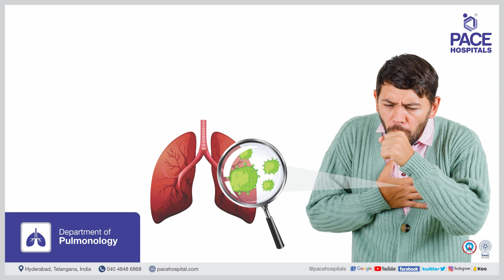How Tuberculosis (TB) can be prevented? | PACE Hospitals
Tuberculosis (TB) is a contagious disease caused by a bacteria called Mycobacterium tuberculosis that
usually affects the lungs, although it can affect any organ in the body. It is spread from person to person through tiny droplets released into the air via coughs and sneezes. Tuberculosis (TB) can be
fatal, but is preventable and treatable in many cases.